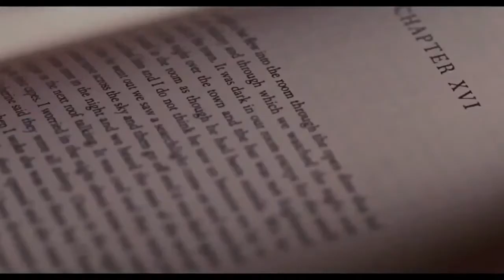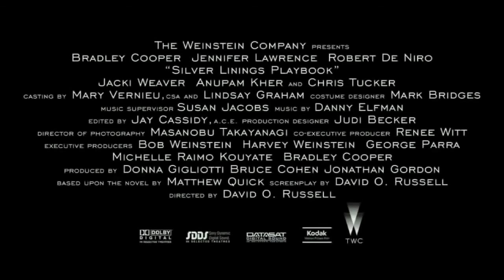Silver Lining HD Trailer CMD Critics 2013